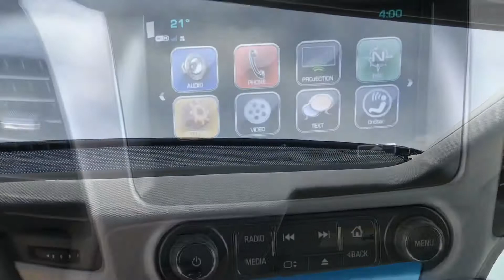2019 GMC YUKON SLT GRAPHITE EDITION STOCK#K8067 GMCCANADA MAGNETICRIDECONTROL LUXURYSUV DVD/BLURAY